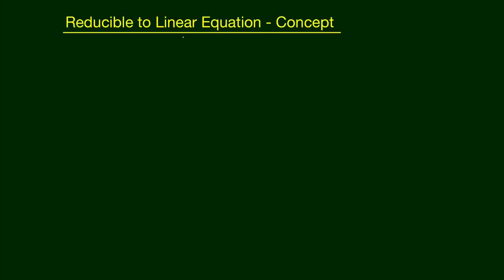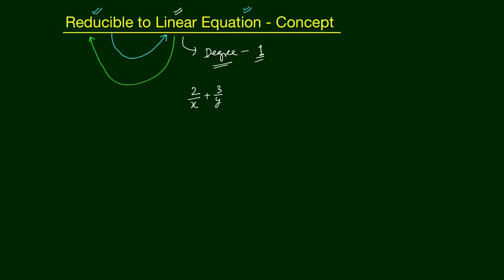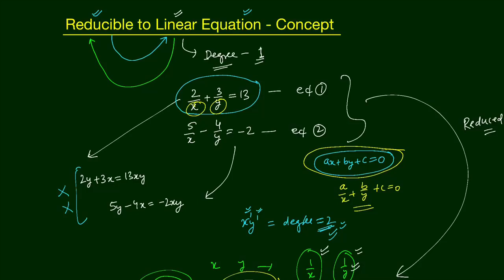Linear Equations In Two Variables | class 10th NCERT | Edusaral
Cross multiplication method ll pair of linear equations with two variables ll CBSE class 10
Example:Solve System of Equations(Cross multiplication)
Cross Multiplication method for solving pair of Linear Equations
Cross Multiplication Method - Example
LINEAR EQUATIONS IN TWO VARIABLES : Problems on Cross Multiplication Method
Class 10 Pair Of Linear Equations In 2 Variables ( Cross multiplication method)

How to solve Equations Reducible to a Pair of Linear Equations in Two Variables ?

How to solve Reducible equation to Linear Equations in Two Variables ?

What is basic to solve and reduce any complex equation to Linear Equations in Two Variables ?

what is equation solver and how How to solve Reducible equation to Linear Equations in Two Variables ?

What is linear equation math problem solver ?

How to solve any mathematical equation to Reducible equation to Linear Equations in Two Variables ?

How to reduce to linear equation problem solving

Equation Solver | Equations Reducible to a Pair of Linear Equations in Two Variables | Algebra | class 10th NCERT | MC10NRT20 | Edusaral

Linear Equations in Two Variables in hindi,
Class 10 Pair Of Linear Equations In 2 Variables,
CONCEPT OF LINEAR EQUATIONS,
PROBLEM BASED LINEAR EQUATIONS FOR SSC CGL,
PROBLEM BASED ON LINEAR EQUATIONS,
SHORTCUTS & TRICKS OF LINEAR EQUATIONS,
what is linear equations,

Team Edusaral